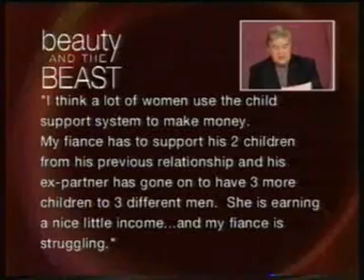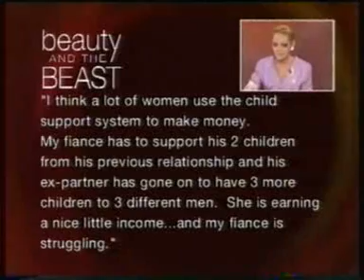Beauty and the Beast Video 3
Leigh Johnson is a member of the panel on the show Beauty and the Beast. Providing expert material on real topics from the public.